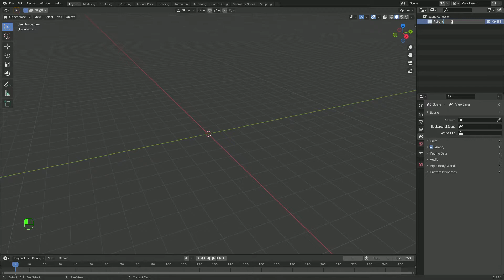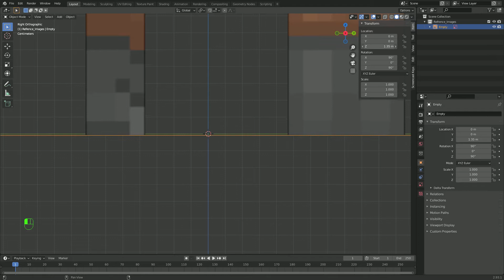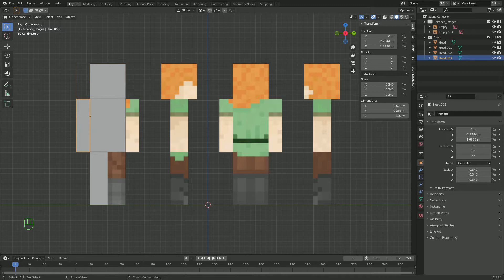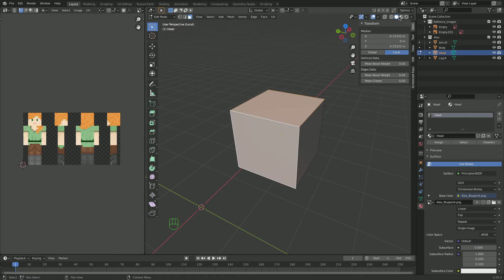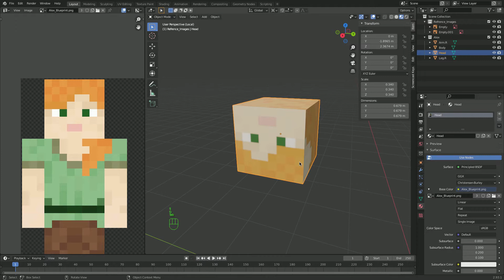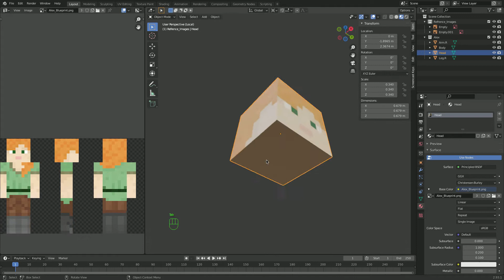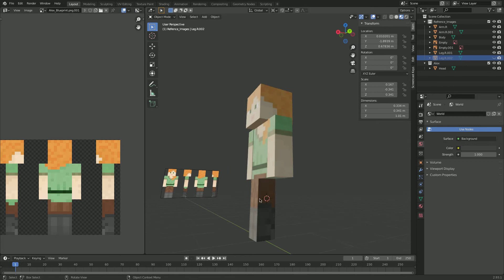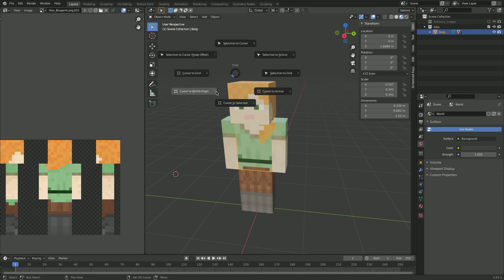How to make Alex in blender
Today we are going to make Alex from Minecraft, this video is a simple introduction to UV Unwrapping.